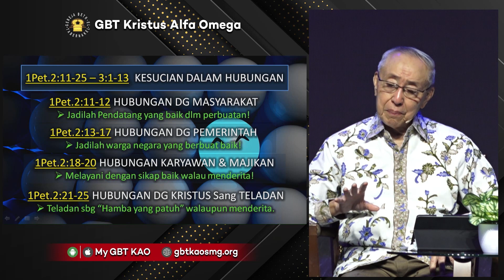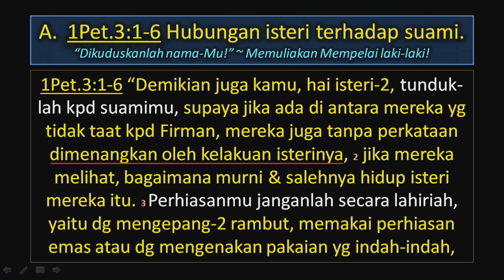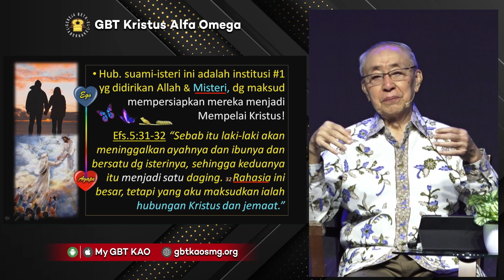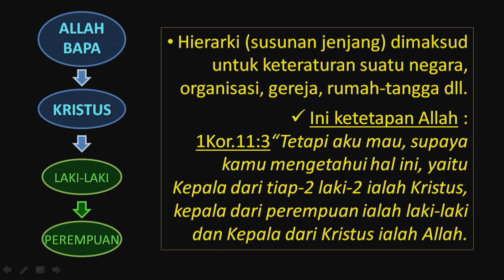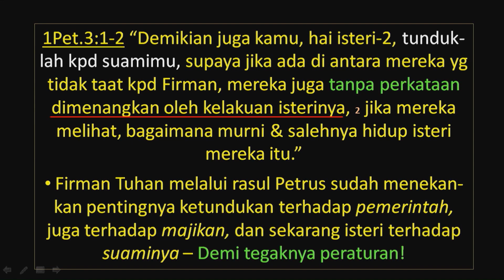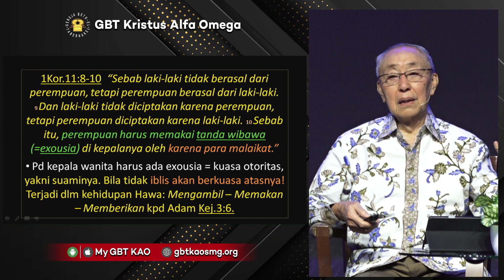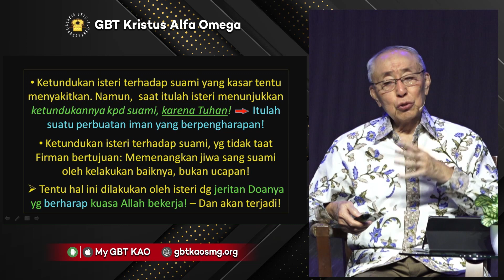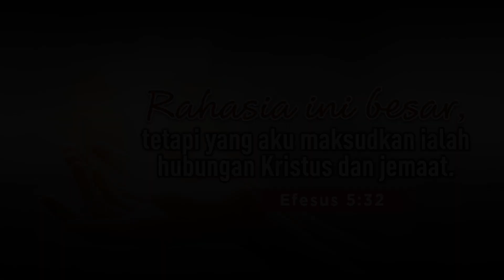Pdt. Ir. Timotius Subekti - DOA MALAM SABTU - GBTKAO - 26.03.2022